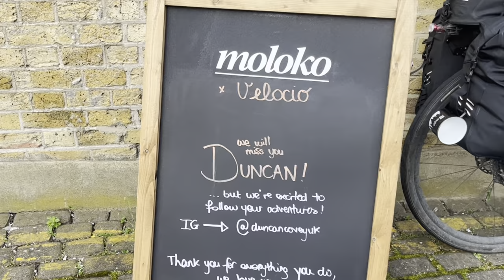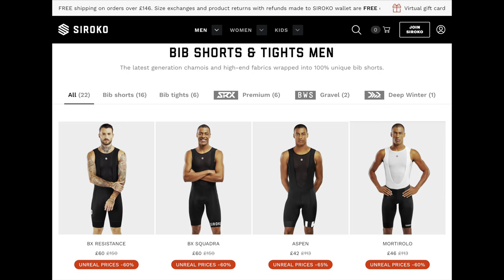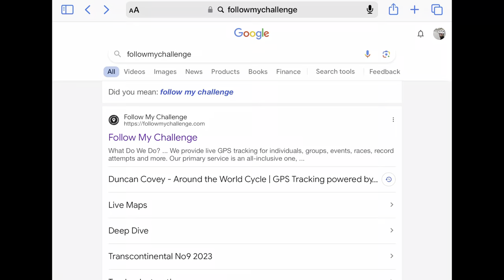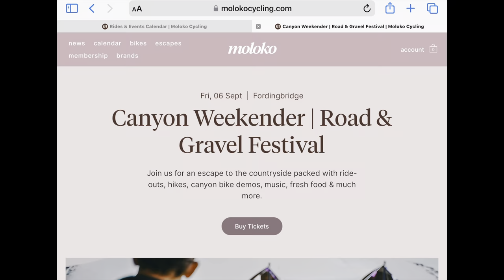London to Brighton and Duncan is off on his Round the World ride!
Great day out on a London to Brighton ride arranged by my friends at Moloko Cycling. Lots of riders also joined to see off Duncan Covey on the start of his round the world challenge on his bike!

As usual I am wearing a kit courtesy of Siroko Cycling (apart from the bibs in this case). If you would like to shop for Siroko kit you can use my link to access a version of their website where the prices will be automatically reduced by a further 10% on top of the existing discounts, no need to enter other codes. Thank you!

Federico